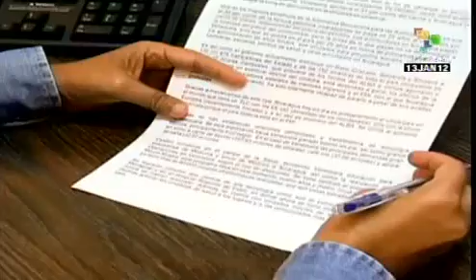Nicarágua faz cinco anos na ALBA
A Nicarágua completou cinco anos como membro da ALBA. Os benefícios à população local inclui programas sociais para a construção de casas, compra de combustíveis a preços preferenciais e pagamento a juros baixos, dentro da Petrocaribe. teleSUR